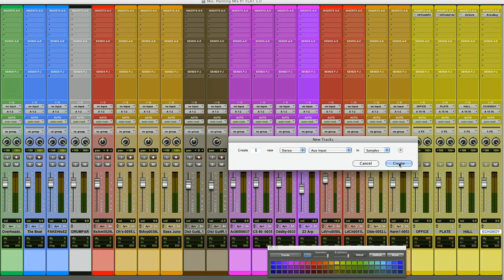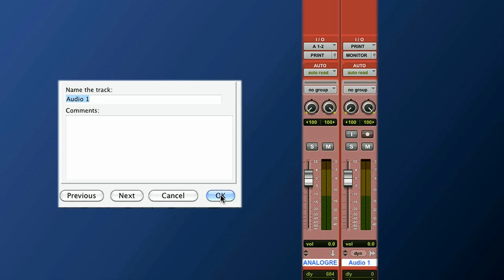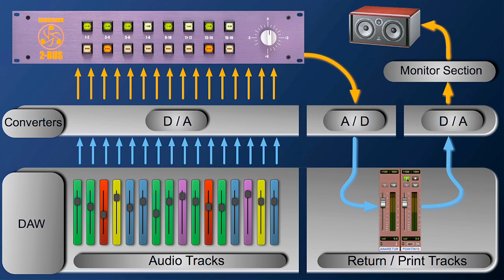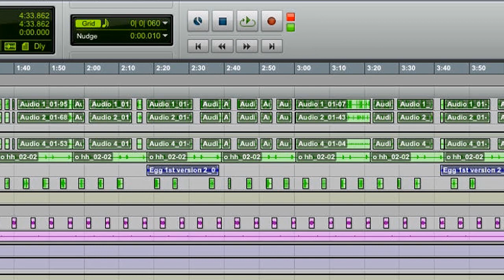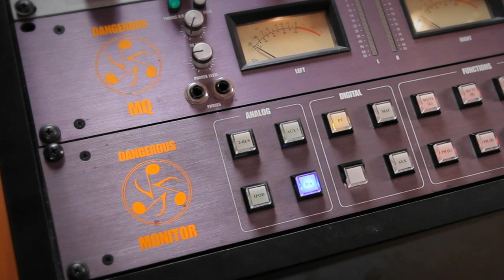Setting Up Software & Hardware for Analog Summing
This video shows how to to setup your hardware and software for analog summing. The DAW used is Pro Tools but it works the same with any other software (Cubase, Logic etc...)

This video is an extract from our Hybrid Digital / Analog Mixing video